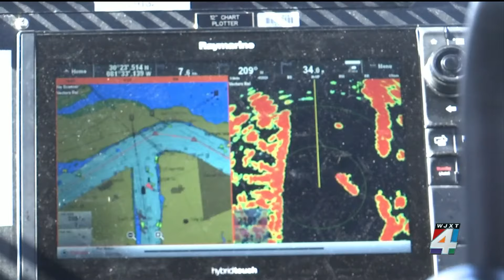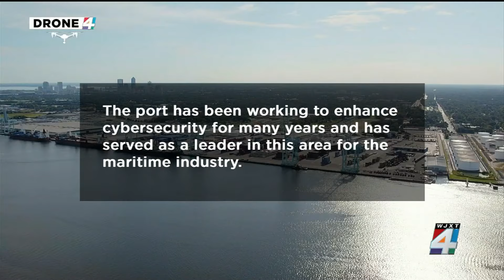Coast Guard says ships could be in danger if buoys are hacked by cybercriminals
News4JAX rode with the Coast Guard to learn about the buoys in the St. Johns River and what could happen to large cargo ships if cybercriminals ever hacked them.